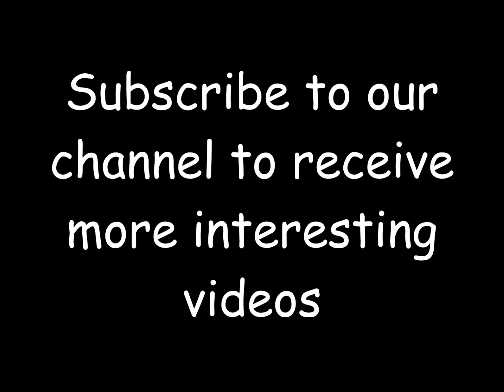Incredible cakes, cookies and pies - part 8 of many videos